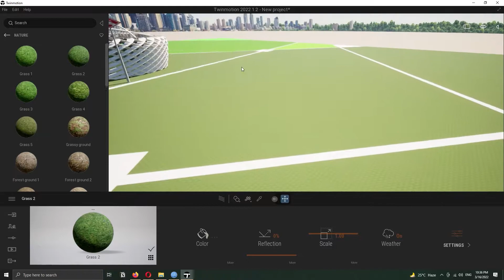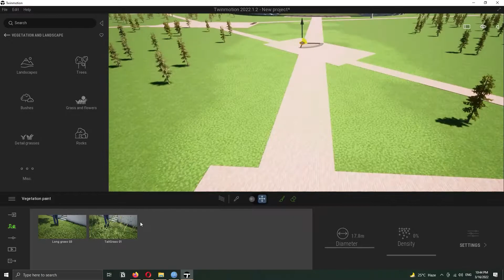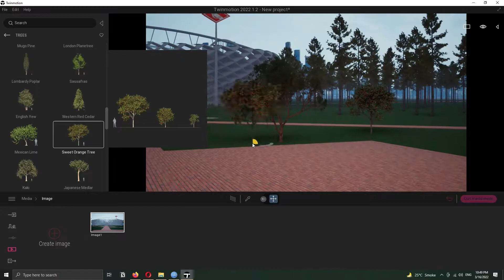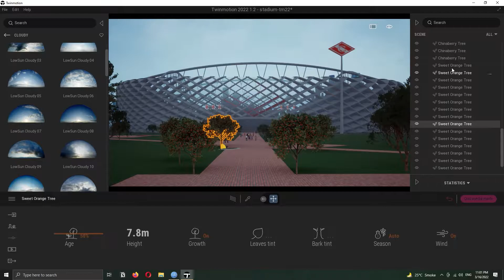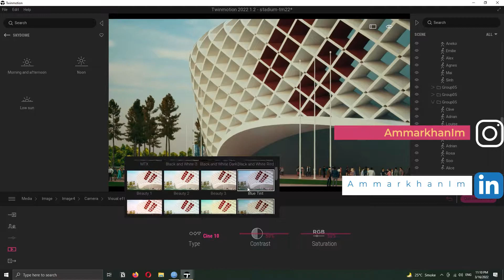Twinmotion 2022 Stadium Rendering Tutorial | Ammar Khan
My Art Gallery:👉Ammarkhanim.com